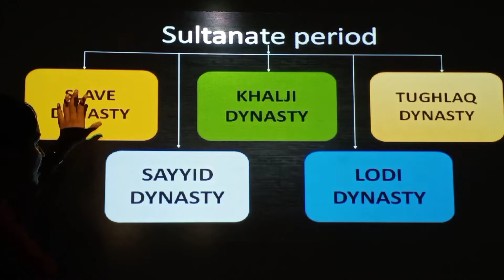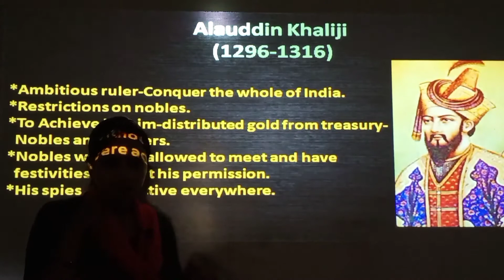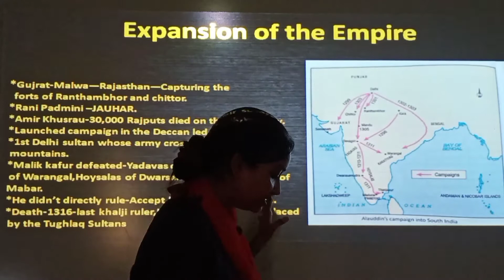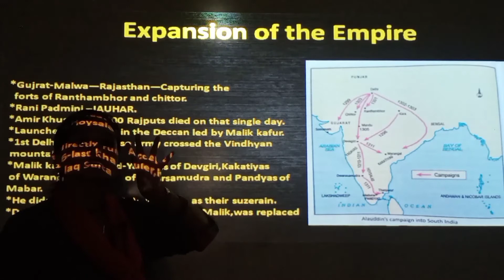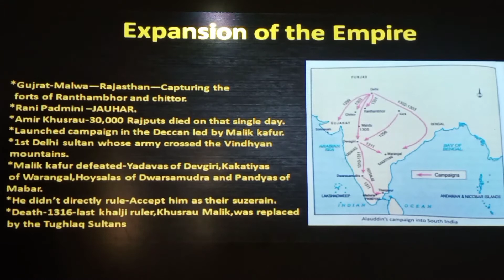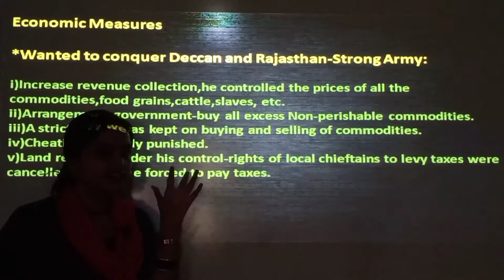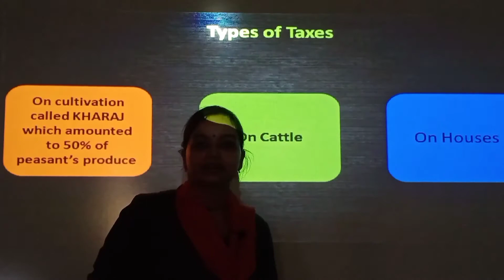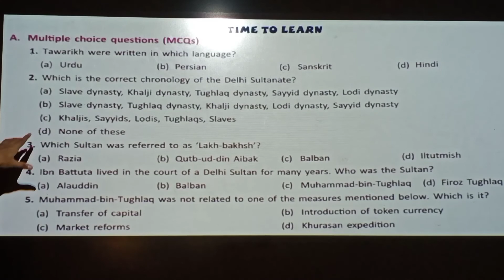Class-7th, Subject-Sst, Lecture- 33